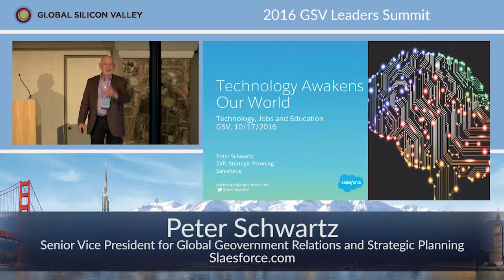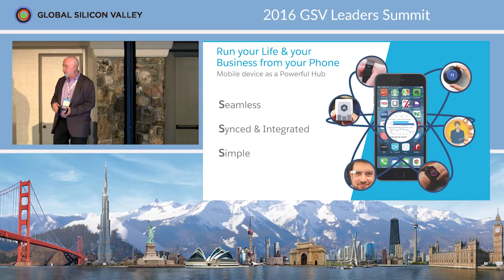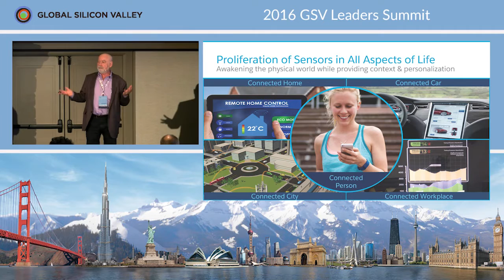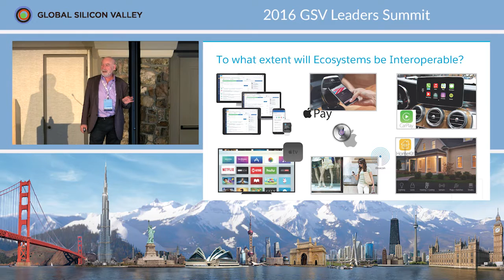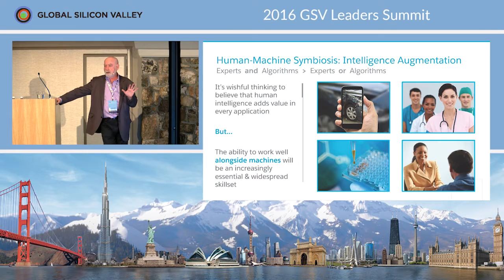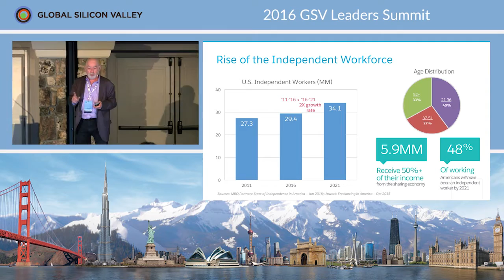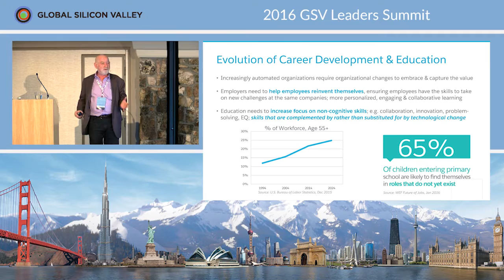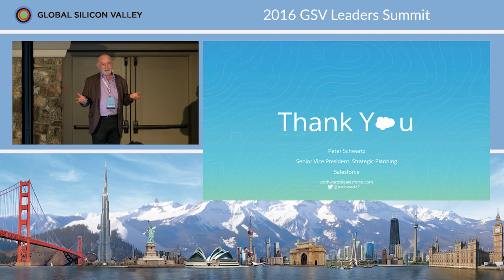2016 GSV Leaders Summit: Peter Schwartz - The Evolution of Technology, Jobs and Education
The Evolution of Technology, Jobs and Education
Peter Schwartz, Senior Vice President for Global Government Relations  and Strategic Planning, Salesforce.com